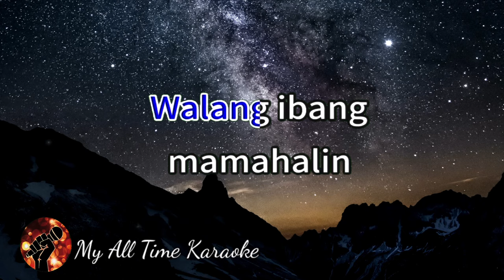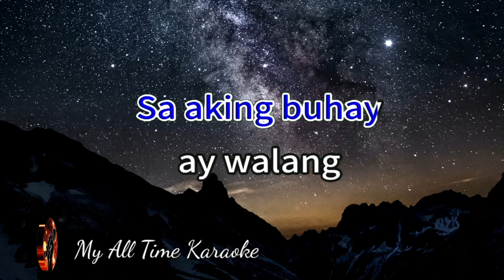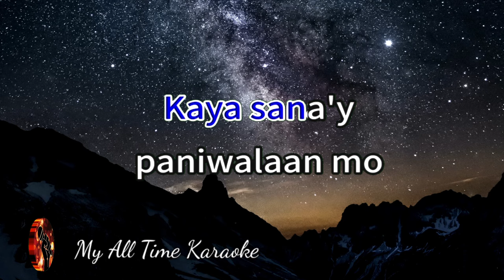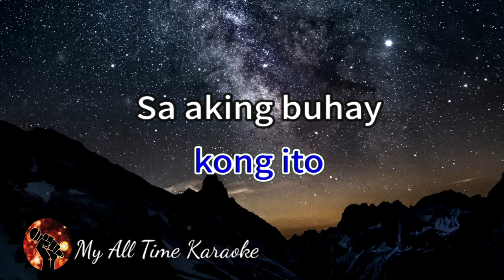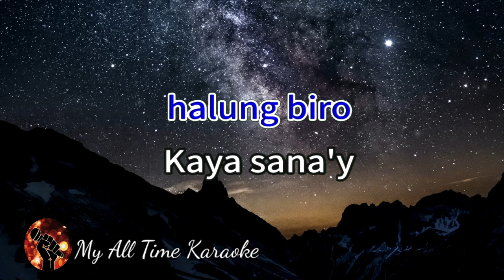PANIWALAAN - BLUE JEANS (karaoke version)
We will respond promptly and take the required actions as per applicable laws and regulations. We do not own nor claim to own any of the original song.